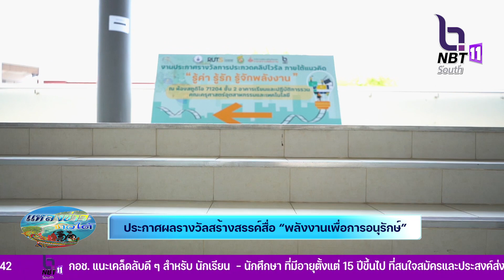ประกาศผลรางวัลสร้างสรรค์สื่อ “พลังงานเพื่อการอนุรักษ์”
ออกอากาศแหลงข่าวชาวใต้ (ช่วงพิราบคาบข่าว) 2 ตุลาคม 2566